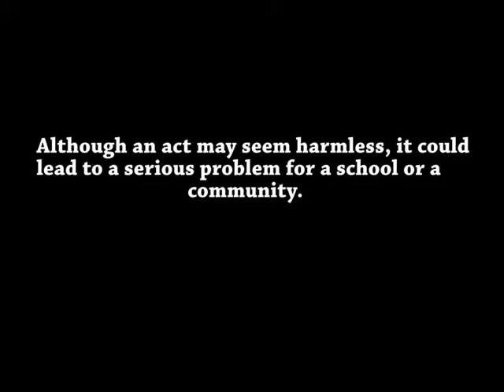Don't let strangers into the school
By Eleni, Brian and Ariana